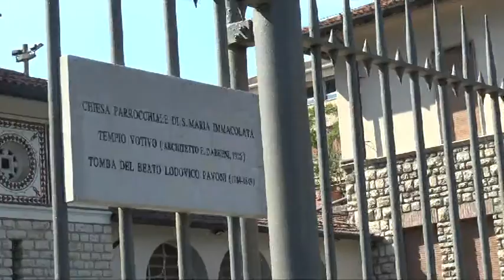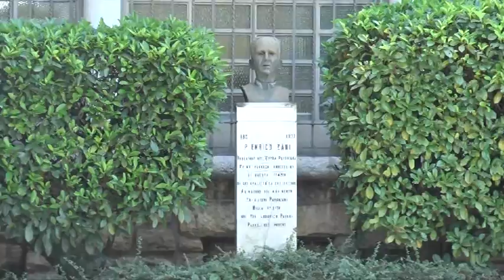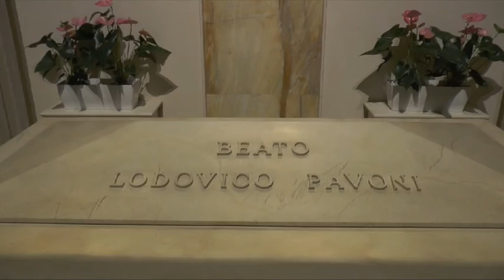Pavoni Santo in ottobre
Cosa resta dell’eredità spirituale ed educativa del beato Lodovico che il 16 ottobre verrà canonizzato? Abbiamo visitato la parrocchia cittadina Maria Immacolata per capire come vive nella quotidianità il carisma del Pavoni e come si sta preparando all’evento.
Sacerdote bresciano vissuto a cavallo tra il Settecento e l'Ottocento, è stato un precursore delle scuole professionali e, soprattutto, un apostolo dell’educazione.  Fondatore della Congregazione dei Figli di Maria Immacolata, Pavoni ha organizzato un modello di istruzione e di avviamento al lavoro innovativo. La Congregazione dei Pavoniani ha deciso di organizzare un pellegrinaggio a Roma per domenica 16 ottobre per vivere la canonizzazione del proprio fondatore.